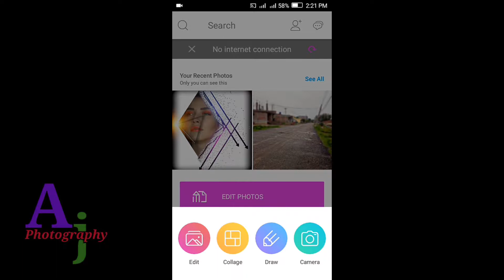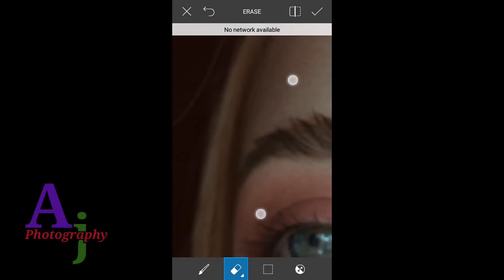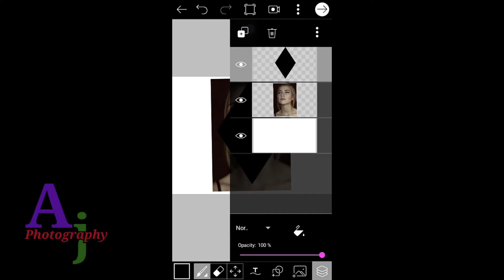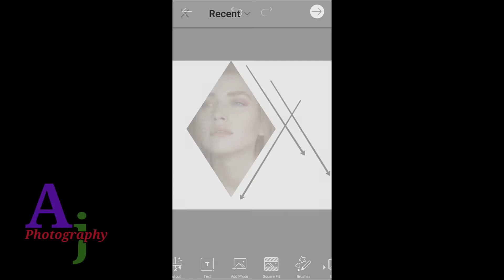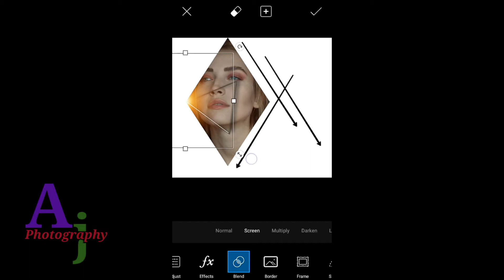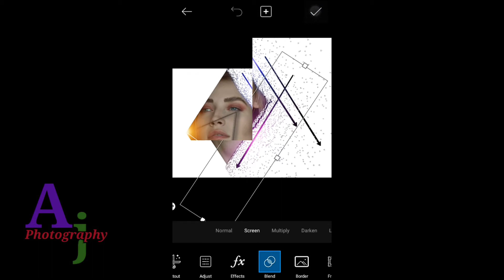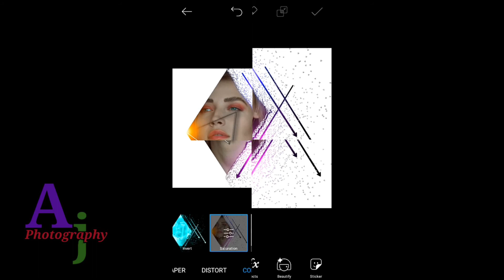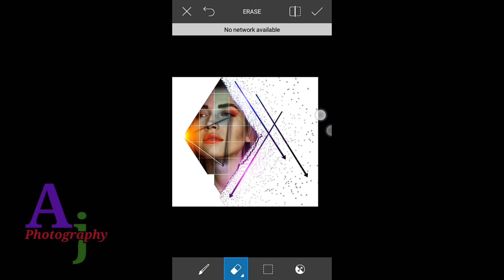Picsart latest (New) editing....... June 25, 2018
PicsArt is an image editing, collage and drawing application and a social network. PicsArt enables users to take and edit pictures, draw with layers, and share their images with the PicsArt community and on other networks like Facebook and Instagram. The app is available on iOS, Android, and Windowsmobile devices.[1] It is also available on PCs running Windows 8.1 or higher.[2]The company has received more than $45 million in venture funding from Sequoia Capital, Insight Venture Partners, and others

Aj photography

Aj photography

Aj photography

Aj

Aj photography